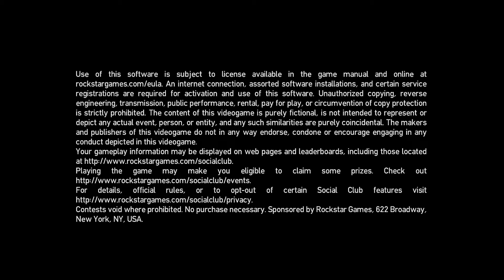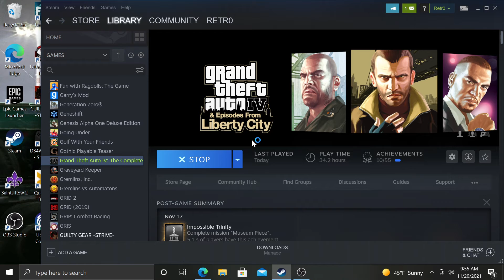Grand Theft Auto 4 Bernie Mission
The reason this video was short is because I had to go eat some food and then go to a friends house